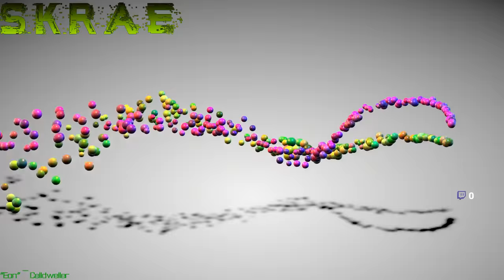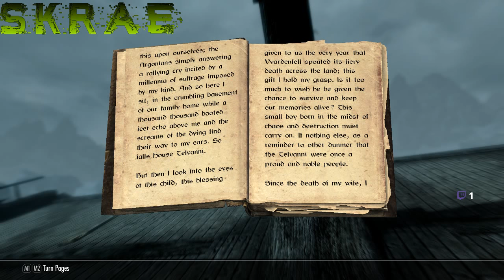Adventures of Mustachio Tepes 6